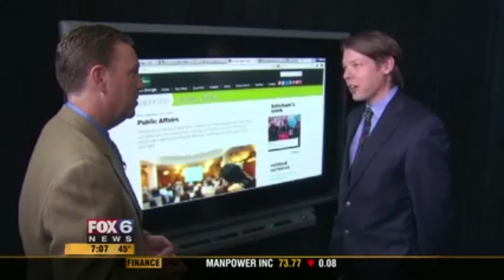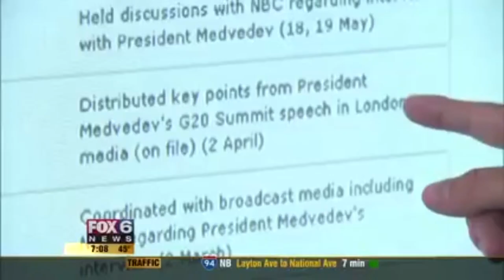CNN's 'The Situation Room' -- BILL ALLISON -- PUTIN'S OP-ED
CNN interviews Sunlight Foundation's Bill Allison about the PR firm Ketchum behind Russian President Vladimir Putin's inflammatory op-ed column in the New York Times. This video ran in several small outlets around the country, which explains the local Fox 6 logo.